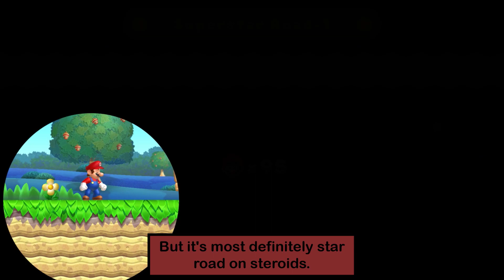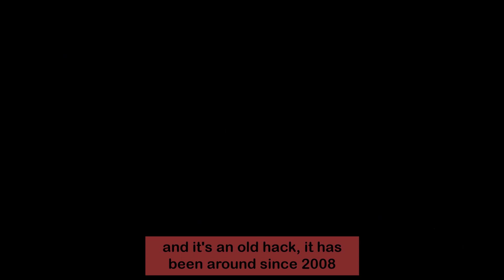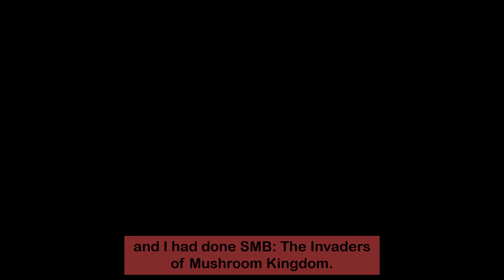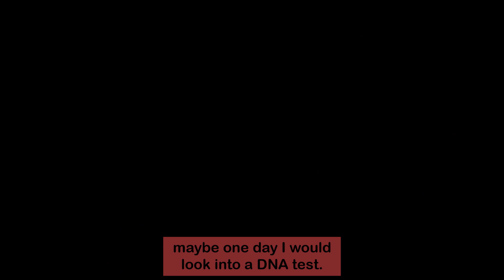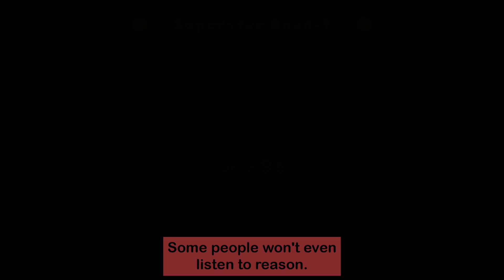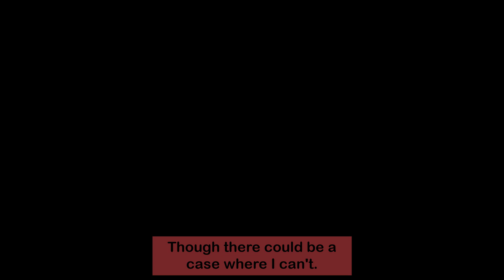New Super Mario Bros U Deluxe [Part 14] Hungry Cheap Chomp!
The Cheap Chomp is so hungry it could eat an Italian plumber! In this Part of New Super Mario Bros U Deluxe, I am starting the bonus world which is Superstar Road and it is home to some rather challenging levels. I also show of the Secret Island and I go into the Secret Toad House. So in world 9, I tackle Spine-Tingling Spine Coaster, Run for It, Swim for Your Life!, Hammerswing Caverns, Spinning Platforms of Doom, Fire Bar Cliffs, Lakitu! Lakitu! Lakitu!, and Pendulum Castle. Part 14 enjoy! Game made and published by Nintendo.